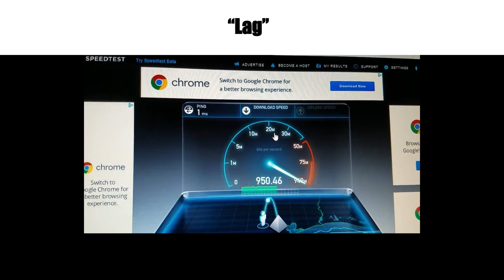WOTB Slander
dude im lagging dont blame me for not doing 1 hp of damage